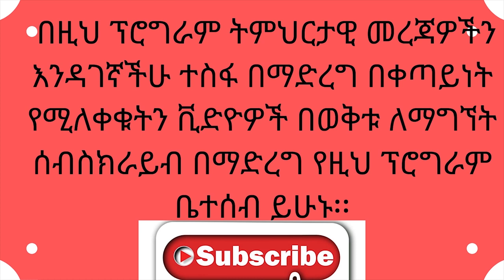ይህን መልክት ከሰማቹ በኋላ ለብሬስ ያላቹ አስተያየት ይቀየራል፡፡ ክፍል 1 (Why is it Important to have Braces?)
ላም ለእናንተ ይሁን፡፡ በቅድሚያ አንኳን ወደ ቢ ኤንድ ቢ ቲዩብ (B&B Tube) በሰላም መጣችሁ አያልኩ በዚህ ቻናል በቀጣይነት በጥርስ ጤና አጠባበቅ ዙሪያ የሚያተኩሩ ርዕሶች በማንሳት ጠቃሚ እና ትህምርታዊ መረጃዎችን ወደ እናንተ አቀርባለው፡፡ ስለምትከታተሉኝ ከልብ እያመሰገንኩ ቻናለን ሰብስክራይብ፤ ላይክ፤ ታግ፤ እና ሼር በማድረግ ቤተሰብ እንዲሆኑ ጋብዣችኋለው፡፡ ከዚህ በታች ለጥርስዎ ንጽህና  መጠበቂያ የሚሆኑ  መሳሪያዎች ስላስቀመጥኩ ማንኛውንም የጥርስ ንጽህና መጠበቂያ መግዛት ቢትፈሉጉ፤ ከዚህ በታች ያለውን ሊንክ በመጫን መግዛት ትችላላችሁ፡፡
Interdental Floss

Best deal Toothbrush ($36)

Sonicare 99 (ጥርስ መፋቂያ)

Sonic for kids  (ጥርስ መፋቂያ ለህጻናት)

Sonic diamond (ጥርስ መፋቂያ)

Sonic 149  (ጥርስ መፋቂያ)

Water pik 1(56) (የውሃ ፍሎሰር)

Water flosser for kids (የውሃ ፍሎሰር ለህጻናት)

Water pik 2(50)  (የውሃ ፍሎሰር)

Biotin (8)  ( ለአፍ ድርቀት የሚውል መጉመጥመጫ)ጫ

Listerine whitening rinse (6)

Floss (15)

Floss reach (11)

Whitening crest (45)

Toothbrush sterilizer manual (10)

Toothbrush sterilizer family (28)

electric toothbrush